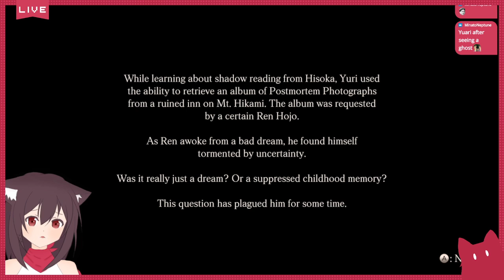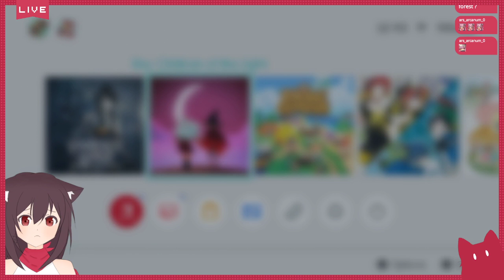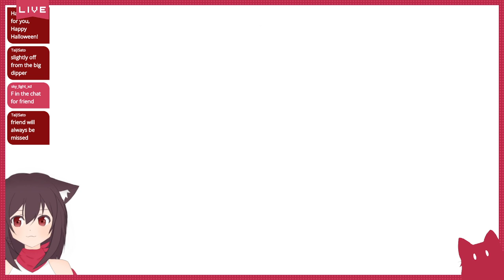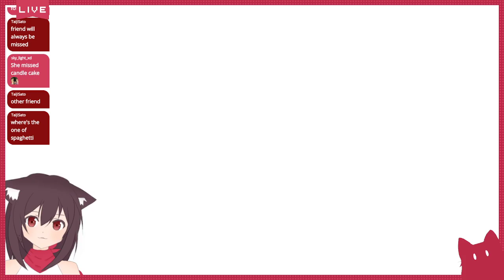【Fatal Frame/Sky: Children of the Light】 My love of Fatal Frame will be my demise!